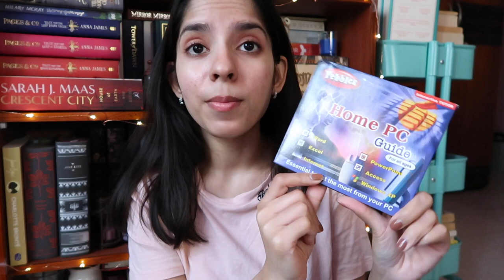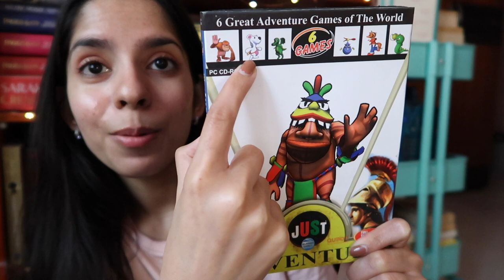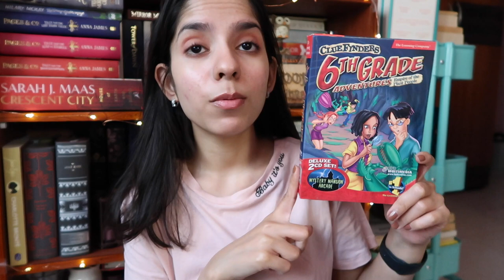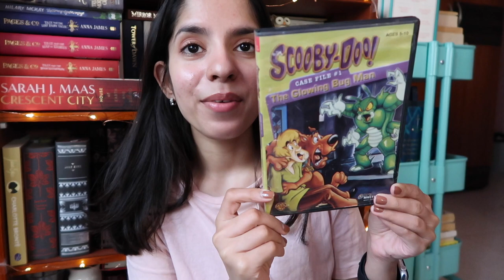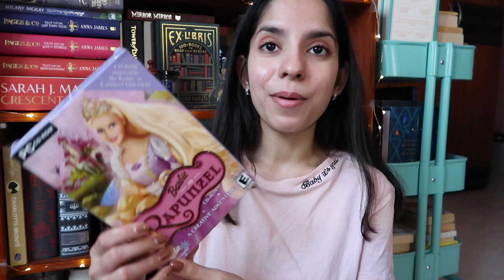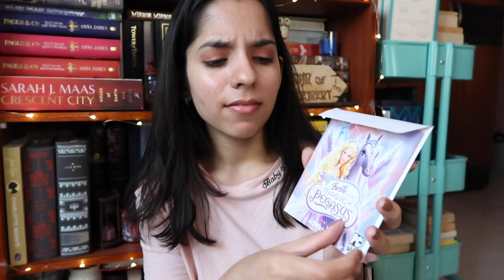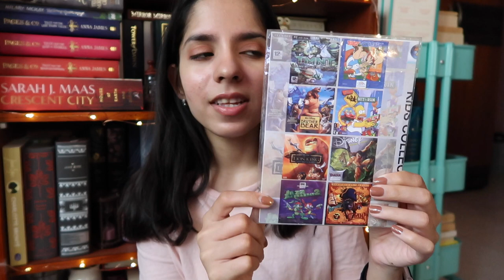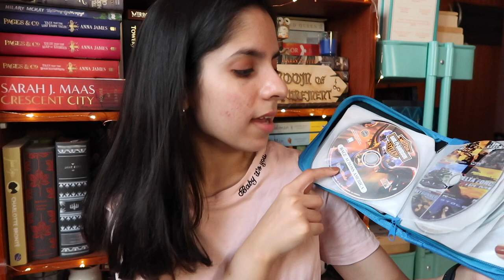my childhood pc game cd/dvd collection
I was cleaning a bit on the weekend and these games induced a moment of nostalgia for me. They were a HUGE part of my childhood and I am so blessed to have even been able to play these. Just wanted to share my joy with you. ^_^

Links to some products I use/mention:

Normal People
Money, and the Law of Attraction

iPhone Glitter Case
Tiny Change 2021 Pro Planner

Mobile stand